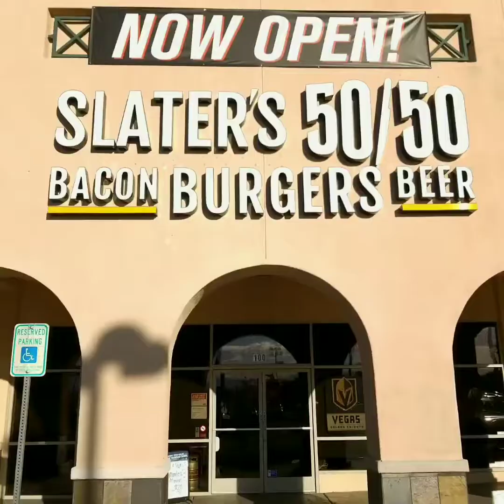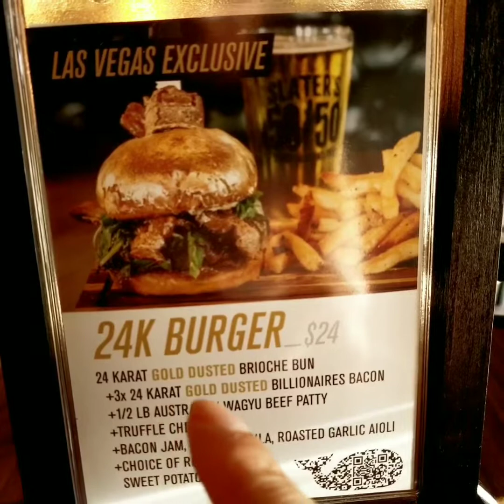SLATER 50/50 24K BURGER